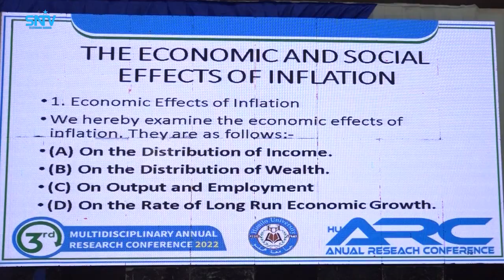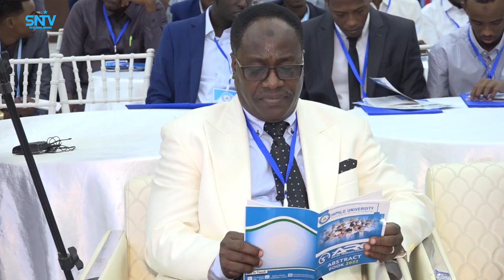Masuuliyiin ka tirsan Dowladda iyo Aqoonyahano ayaa ka qeyb-galay furitaanka shirka Cilmibaarista.